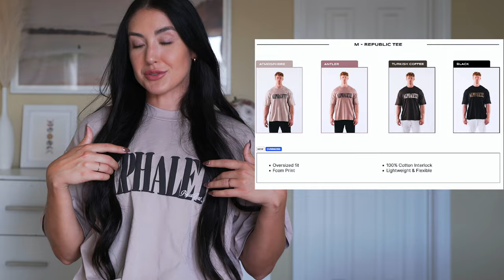ALPHALETE AURA TRY-ON + REVIEW | October 2023 Launch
Hi friends! Here is my full review + try-on for what's launching Saturday, October 28th at 12 pm CST with Alphalete. :)

STATS:
5'5
137  lbs
26.5 in waist, 31 in hips
34B bust
SIZE: SMALL

TIME STAMPS:
0:00-2:16: Intro, Stats
2:17-8:16: Aura Bandeau, Skims Comparison
8:17- 10:48: Aura Strappy Bra
10:49- 13:02: Aura Sculpt Bra
13:03-15:53 : Aura Shrug
15:54-17:14 : Porcelain vs. Sand Comparison
17:15-22:01 : Aura Flare Pants
22:02-24:42: Aura Leggings
24:43-26:33: Aura Shorts
26:34-30:11: Republic Tee + Crop Tee
30:12- 30:42: New Hats
30:43-31:33: New Headbands
31:34-33:03: Lifting Belt Accessories
33:04-33:09: Closing Thoughts; THANK YOU!

Happy Shopping! :)